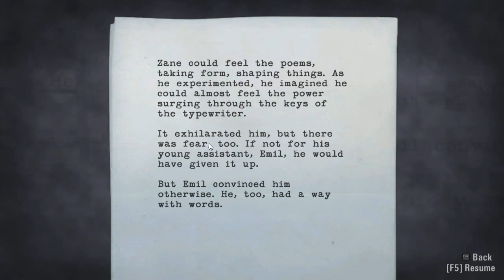AlanWake - Ep4 - Part1 (A CAPTIVE AT THE CLINIC)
-- Alan Wake --

Hello friends!  Follow me on a journey into the darkness.

Where flashlights and flares are your new best friends.
Where crazy ax wielding smoke covered hitchhikers are plentiful, but ammunition is not.
Where crazy people talk like an old broken down cassette player.
Where televisions turn on by themselves and laugh maniacally at you.
Where we punch old men in the faces and feel good about it.
Where people paint invisible graffiti on walls that only clever people can find.
Where creepy old women wear funeral gowns, always ready for the occasion.
Where crow packs are scarier than wolf packs.
Where spinning around on chairs can be a fun pass-time
Where Big Boss retired and constantly puts limes in his coconuts.

Just don't forget to bring some spare batteries.